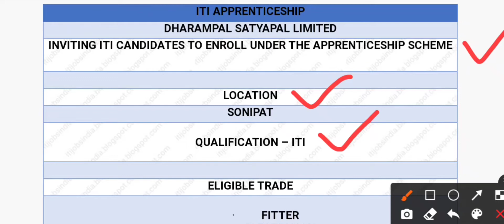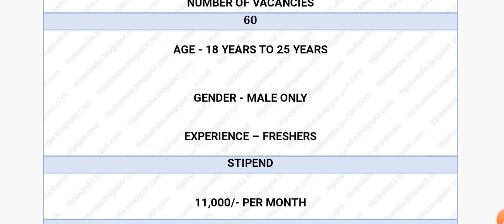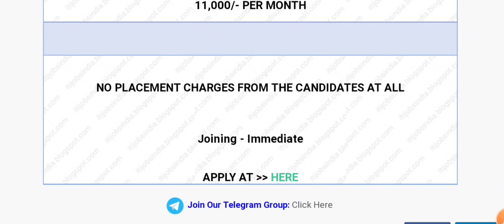iti apprentice job | automobile company job vacancy sonipat haryana | iti job in haryana fresher job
searching keywords -
helper job bangalore
private job vacancy 2021 bangalore
job private company 2021
job vacancy 2021 private company
private job circular 2021
find job
jobs in india
private jobs
fresher jobs
tata steel job apply
factory jobs
tata steel complete form fill
12 pass private job 2021
Helper Job
private job 2021 vacancy
private job 2021 june
private bank jobs 2021
flipkart jobs
flipkart jobs vacancy
flipkart me job chahiye
flipkart me job kaise kare
jobs on flipkart
packing job in flipkart company
Job in Maruti Suzuki Company Job
Latest Jobs Gurgaon Haryana
Job Vacancy Noida 2021
Latest Jobs Noida
New Job Vacancy Noida
job in mobile company
job in manufacturing company
job in electronics company
job in automobile company
job in automative company
job in uttar prades job in Maruti Suzuki company
Maruti Suzuki company mein job
Gurgao mein job
Job in Haldiram Company
New Job Vacancy Noida 2021
house keeping job
supervisor jobs
job in Haldiram Namkeen Factory
Haldiram Company Mein Job
jcb company job Faridabad
jcb me job chahiye
job in Faridabad Haryana